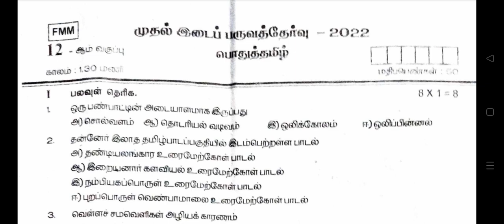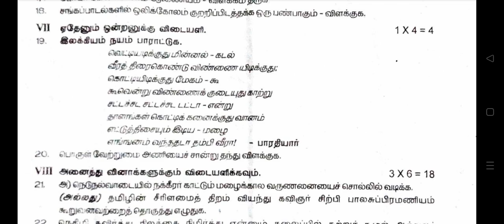12th Tamil First Mid-term test question paper 2022